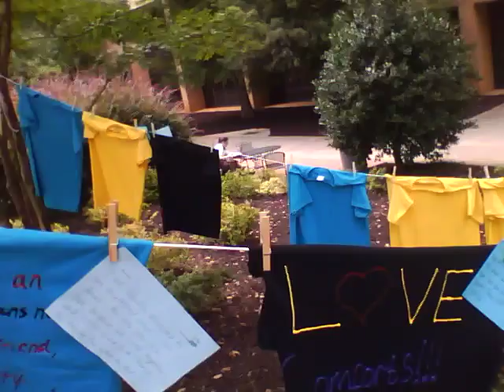Domestic Violence Awareness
101.1 THE JUICE - Everybody's Station
WSAM-FM Atlanta, Georgia